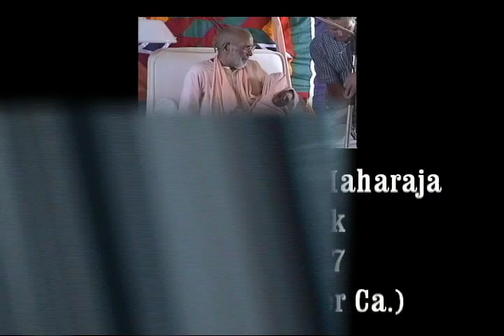20070622 Badger Morning Walk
Srila BV Narayana Maharaja Archive: 2000 Movies 5000 MP3 Classes 700 Bhajans and all His PDF Books Order